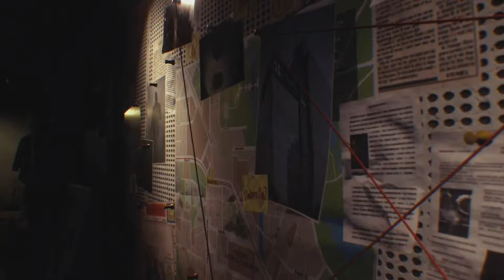I Played Resident Evil 3 Remake In 2024...🔥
Hey Guys In Todays Video I Played Resident Evil 3 Remake For The First Time Ever. In This Gameplay Walkthrough It Includes a Story Mode, Missions, Guns and Much More.